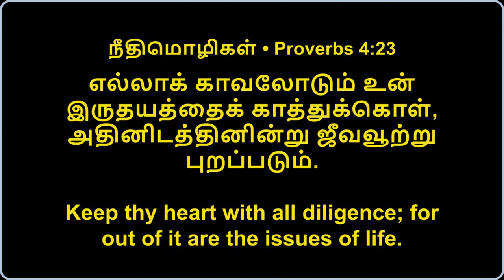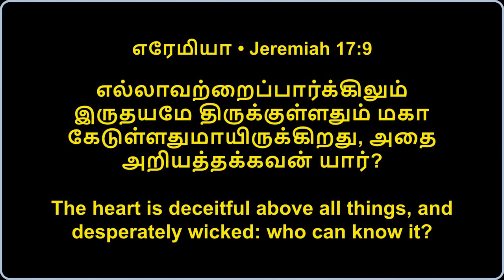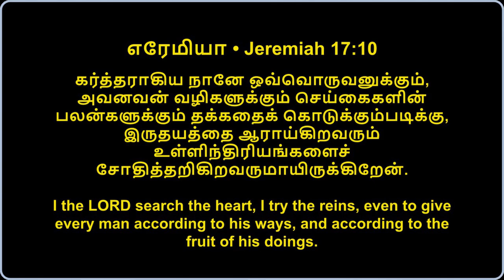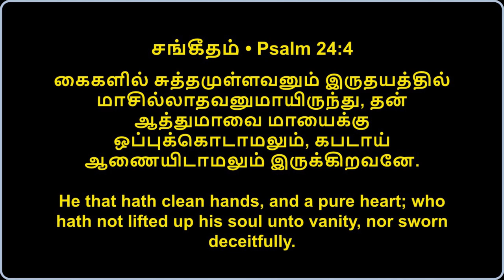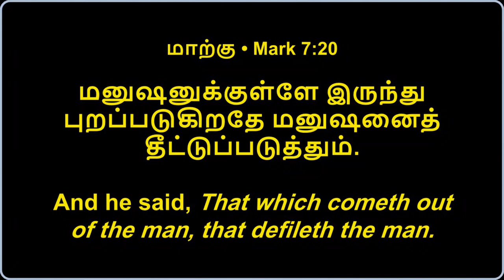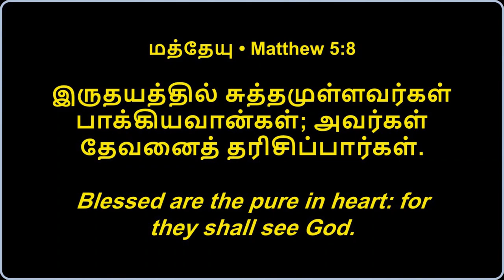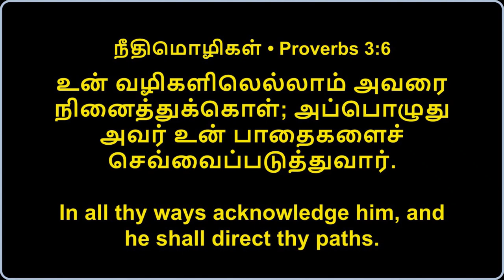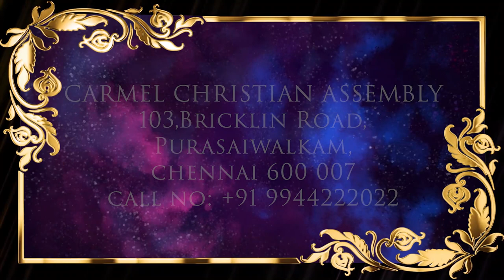இதயமே பிரதானம் கவனம் தேவை!! | Pr. Robert Simon | Morning Devotion | காலை தியானம் | 02062023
HEART IS FOREMOST, ATTENTION MUST!! | இதயமே பிரதானம் கவனம் தேவை!! | Ithayame Pirathanam Kavanam Devai!! |

Morning Devotion | காலை தியானம் | 02 June 2023 | 02 ஜூன் 2023

ADDRESS
Carmel Christian Assembly
103, Brickkiln Road, Purasawalkam,